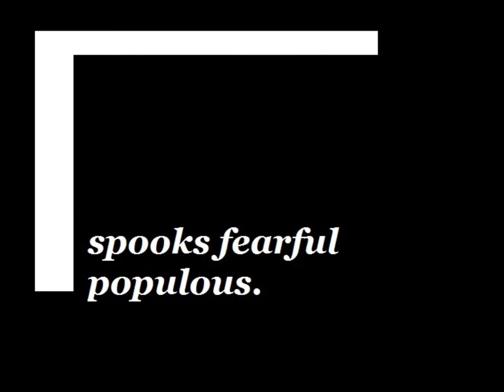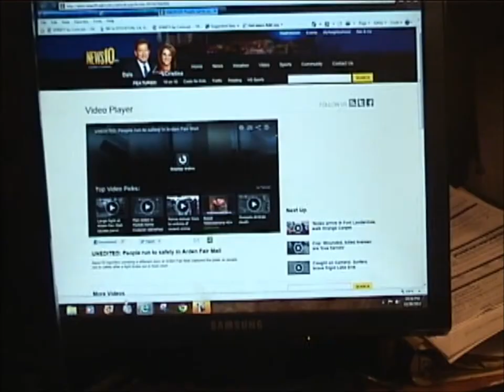Gun terrorism and it's affects on the people.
The first clip show how people are anxious and can be easily spooked as a result of terror inducing attacks from gunmen with weapons of mass assault.
 Also, clips from survivors of the West Webster fire/gunfire terror inducing attack.
 Is this the way we are expected to live in the USA? TOO MANY GUNS!